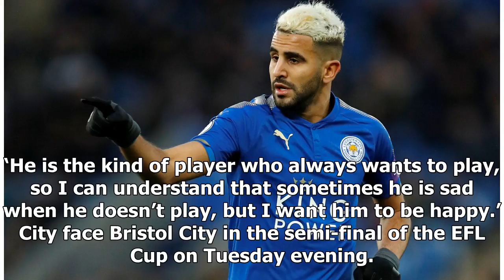Pep Guardiola sanctions stunning £50m offer for Premier League defender